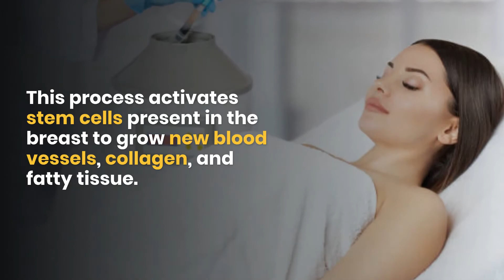Vampire Breast Lift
This procedure is a temporary non-surgical medial( cleavage) breast enhancement. The doctor evaluates the shape of the breast to determine where it can be enhanced. Then prepares the PRP for injection.